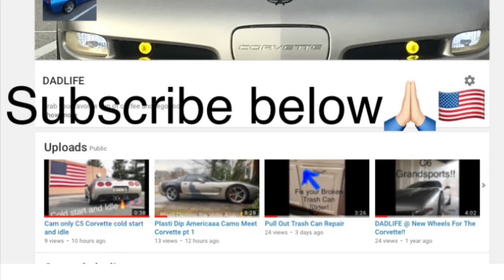New Dad at Buddies Wedding🥃🍺🍻🥃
New Dad goes to his buddies wedding after having a kid!

Comment and share what you would like to see up next!

Apple juice